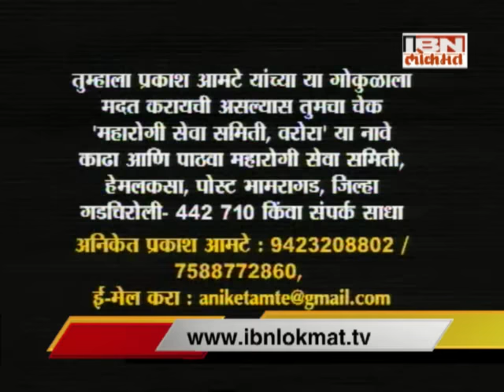Dr. Prakash Amte EXCLUSIVE: प्रकाश आमटे यांच्याशी खास गप्पा | Diwali Special | Part 1 | Marathi News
Dr. Prakash Amte EXCLUSIVE : Diwali Special निमित्ताने प्रकाश आमटे यांच्याशी खास गप्पा फक्त @News18LokmatTV